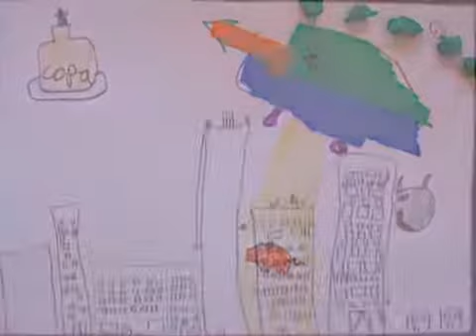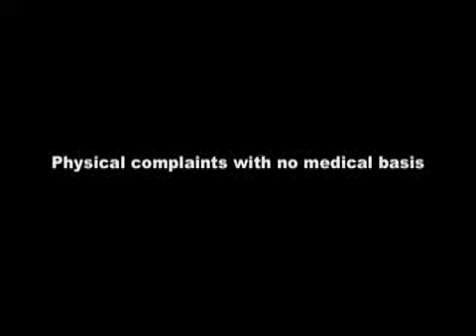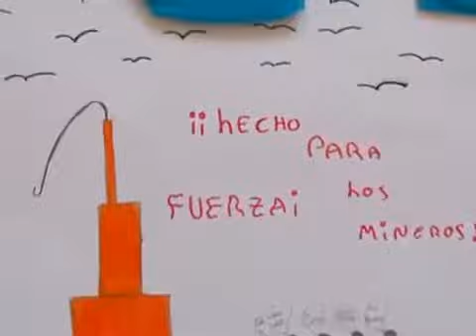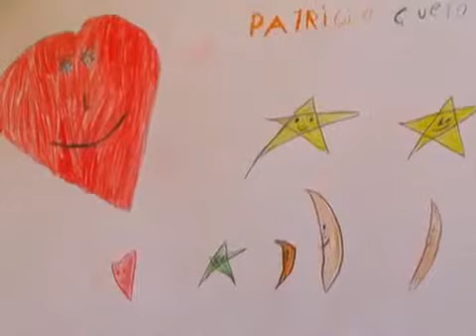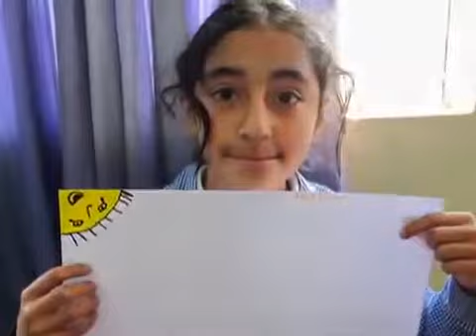ICAF Chile Healing Arts Program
ICAF Healing Arts Program for earthquake victims in Chile.